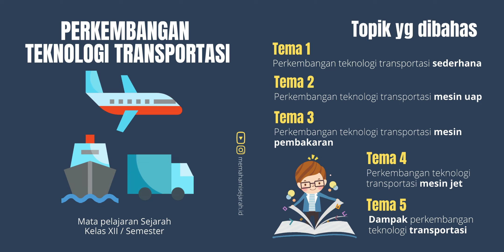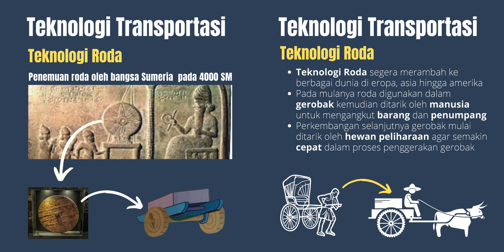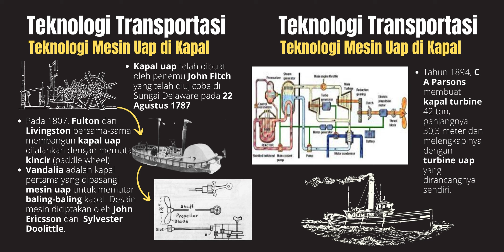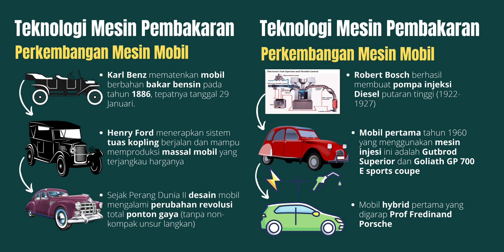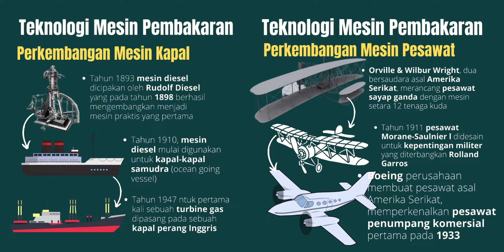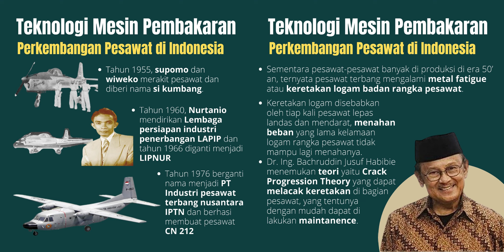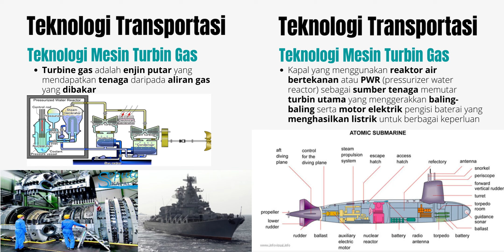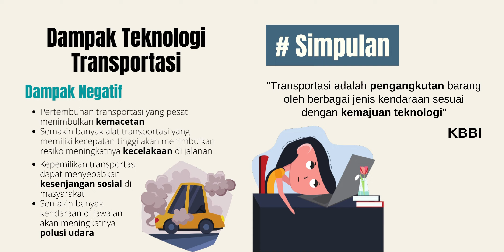SEJARAH PERKEMBANGAN TEKNOLOGI TRANSPORTASI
Mata pelajaran Sejarah
Kelas XII / Semester 1
untuk SMA